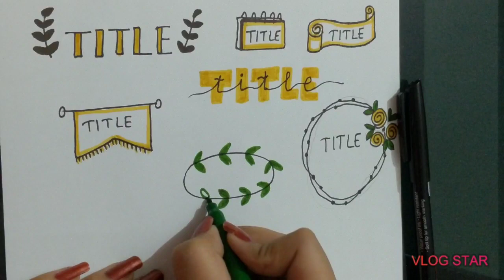Different types of header Part -1 | Ideas for Title | Quote Calligraphy | Mk Art Vlogs